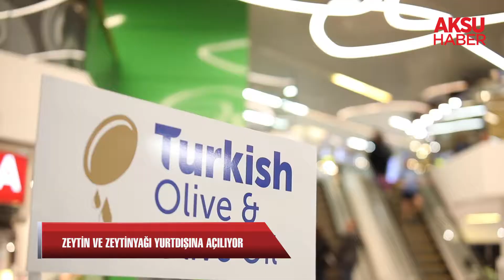Zeytin ve Zeytinyağı yurtdışına tanıtılıyor...